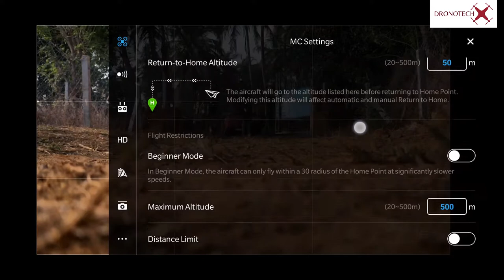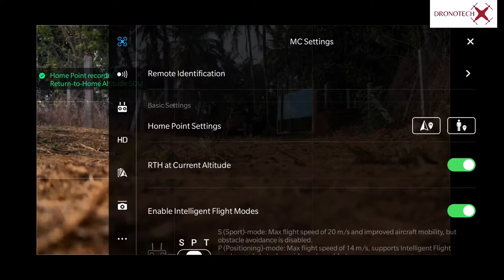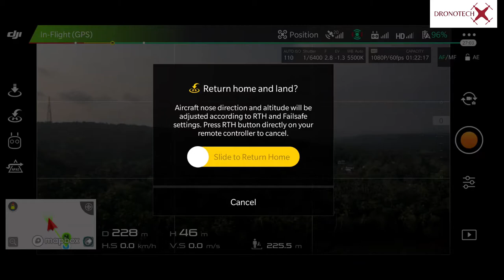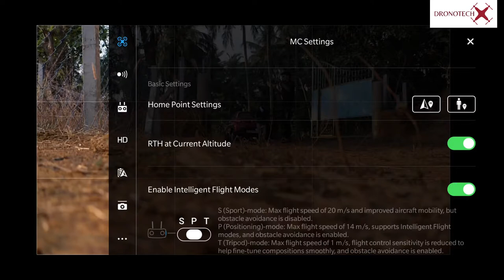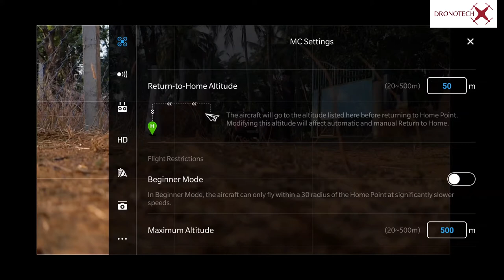ഡ്രോണുകൾ സ്വയം തിരിച്ചു വരുന്നത് എങ്ങനെ എന്ന് നോക്കാം | DJI DRONE | DRONOTECH